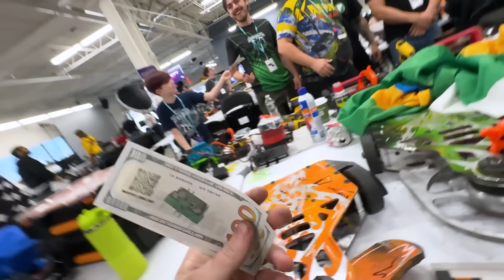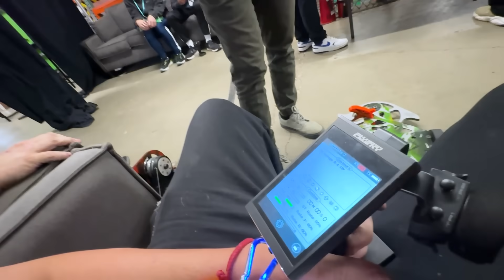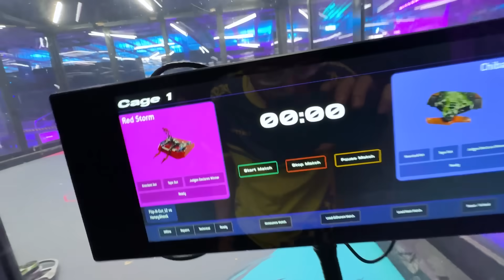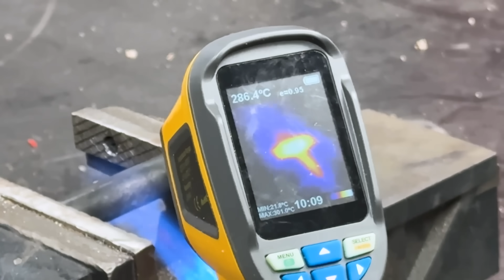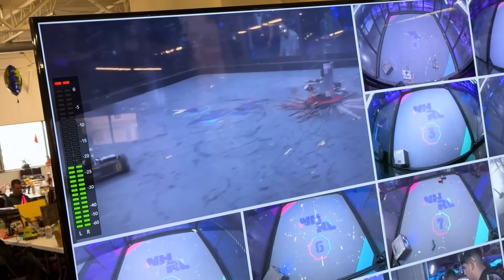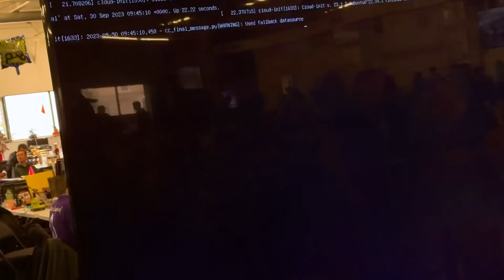O PIOR ACONTECEU, MAS EU NÃO VOU DESISTIR!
TEVE ATÉ ROBÔ PEGANDO FOGO NO EPISÓDIO DE HOJE!